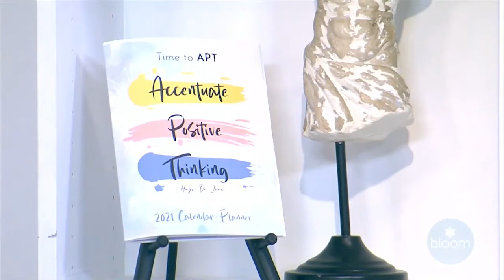Water for Mental Health and slow Alzheimer's.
Have a good 2021 with these ideas for self help and decreasing possibility of dementia. There is more to your glass being half empty or half full. In 2021 you can take an empty glass and fill it with water to help you feel better. You can order a calendar using the